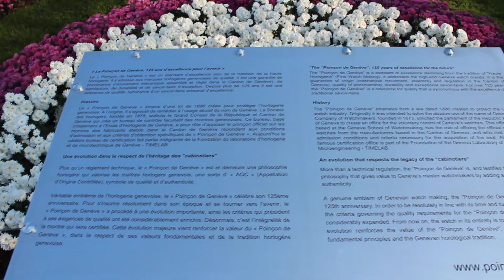Horloge fleurie et Poinçon de Genève 18.11.2011